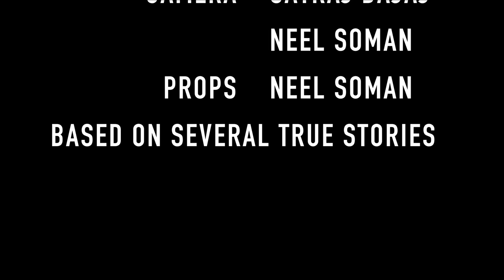Once More, With Feeling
Thanks for waking up at 6:30am to film this with me, Neel. This film was made start-to-finish in 3 ½ hours! Impressive, huh?
This film received a Special Mention from the London-X4 Short Film Festival!

Follow Neel @neelsoman and me @satraj on Twitter!